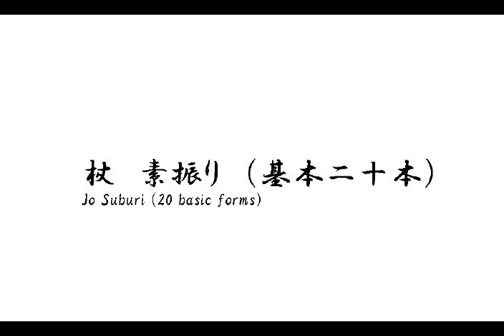Hitohiro Saito Jo no Suburi.avi